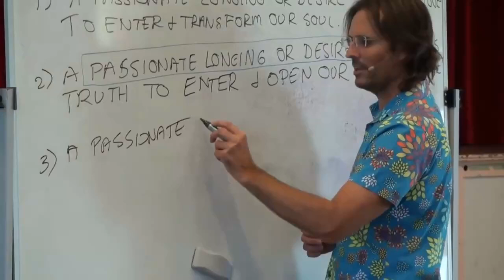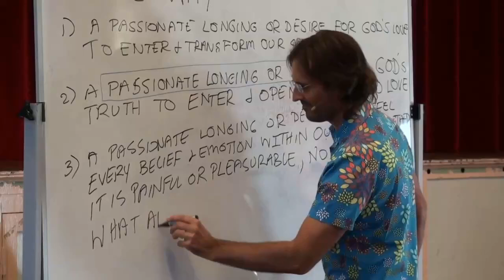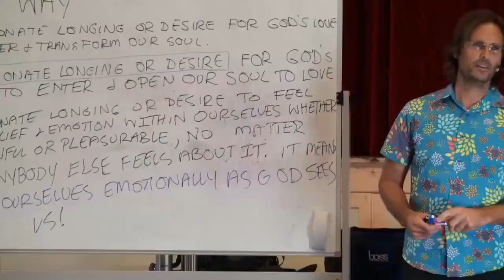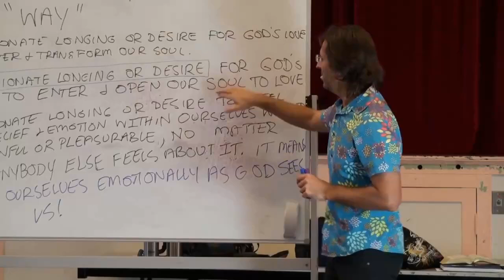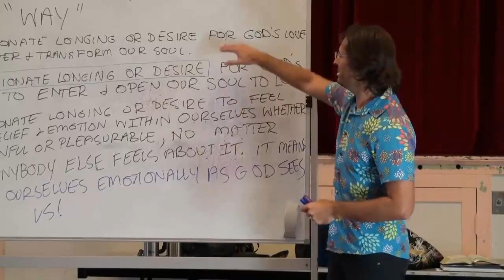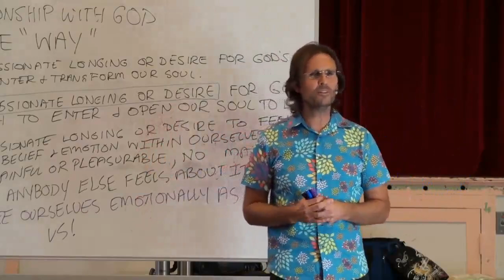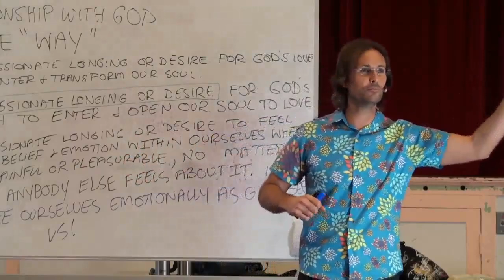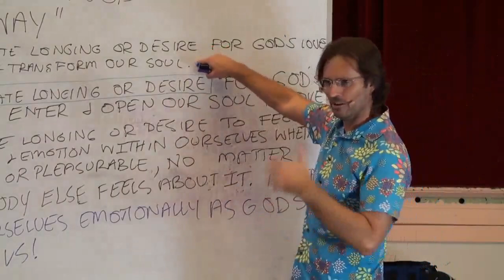Does God's Love Transform the Error Itself or Does the Error Leave You? HUMILITY, “The Way” to God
FULL ORIGINAL:
20111218 Relationship With God - The 'Way' P1

Cut:
22m06s - 31m10s

“GOD’S LOVE ENTERS AND TRANSFORMS OUR SOUL, GOD’S TRUTH OPENS OUR SOUL READY TO BE TRANSFORMED AND OUR OWN HUMILITY ALLOWS THE ERROR TO LEAVE.”
@ 26m53s

“TO BE HUMBLE MEANS THAT WE ARE GOING TO AT SOME POINT ACCEPT GOD’S WAY IN OUR EMOTIONAL CONDITION.”
@ 30m13s